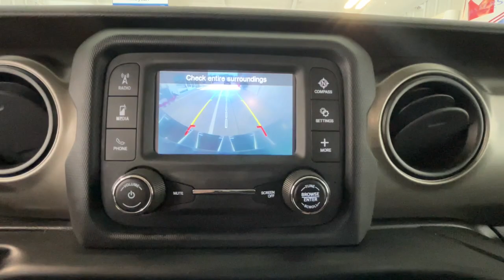2019 Jeep Wrangler_Unlimited Sport S NC Jacksonville, Swansboro, Camp Lejeune, Hampstead, Wilmi...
Pre-Owned 2019 Jeep Wrangler_Unlimited Sport S available at Sanders Ford located in 1135 Lejeune Blvd., Jacksonville, NC, 28541. Servicing the Jacksonville, Swansboro, Camp Lejeune, Hampstead, Wilmington area.

Go home happy with the  2019  JEEP Wrangler.  Designed to reflect your unique spirit, the Wrangler brings solid power, efficiency, safety, and rugged innovation to all your adventures. These are just some of the great options this vehicle comes with: Back-Up Camera, Fog Lamps, Keyless Start, V6 Cylinder Engine, Four Wheel Drive, Steering Wheel Audio Controls, Bluetooth® Connection, Aluminum Wheels, 8-Speed A/T, Stability Control. There's nothing like that feeling of wind-in-your-hair freedom. Get into the Wrangler today.